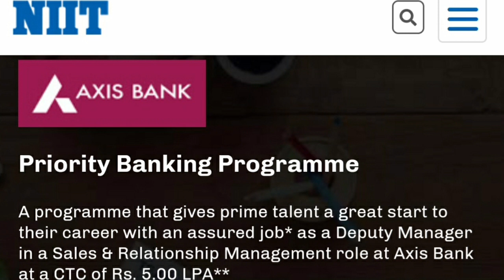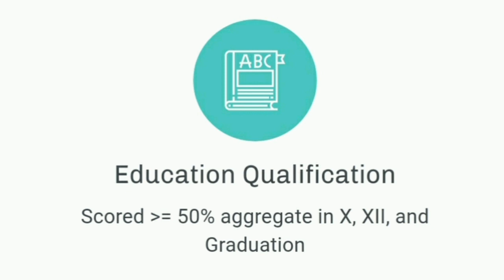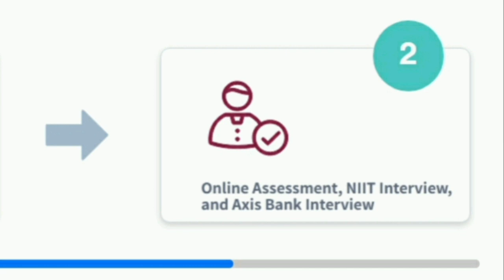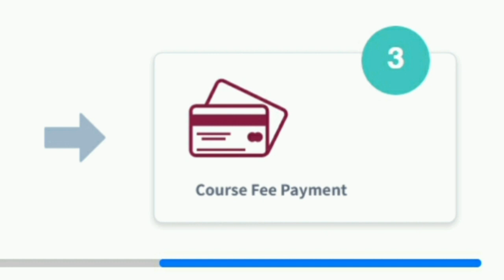Axis Bank Recruitment | Axis PBRM | Axis Bank Priority Banking Program | Axis Bank Job Vacancy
Combined Bank PO Exam ( ABYB , PBRM , ICICI PO & HDFC Future ) Preparation Questions

Sumit Zone